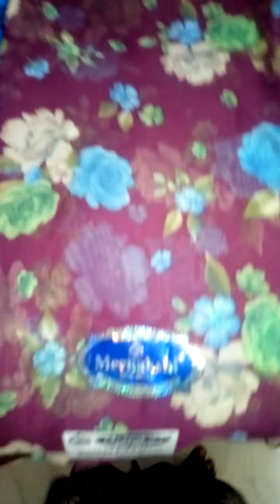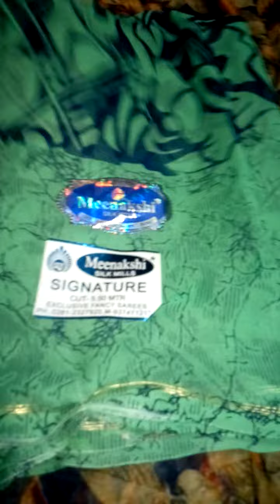Meenakshi kampi sarees